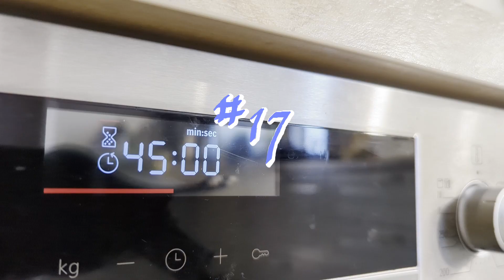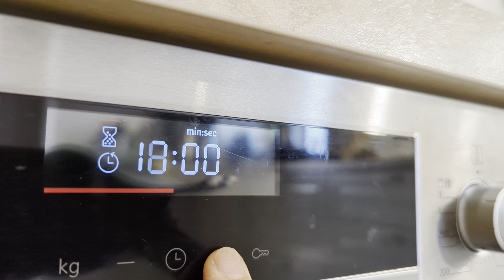17 Simple and crispy homemade bread | Lezziz ev yapımı ekmek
Ingredients:
500ml lukewarm water
500gr flour
120gr kernels
half yeast cube
one spoon of salt
two spoons of balsamic vinegar

200°C 45 min.

Bon appétit :)

Malzemeler:
500ml ılık su
500gr un
120gr
yarım maya küpü
bir kaşık tuz
iki kaşık balzamik sirke

200°C 45 dakika.

Afiyet olsun :)